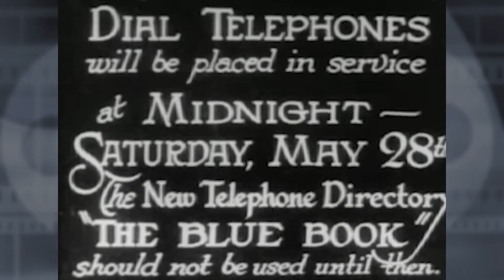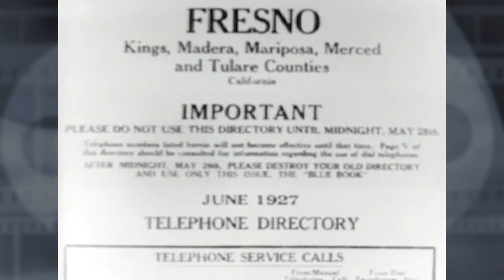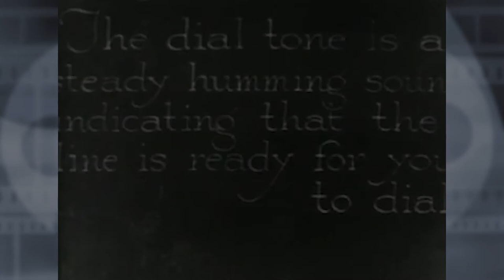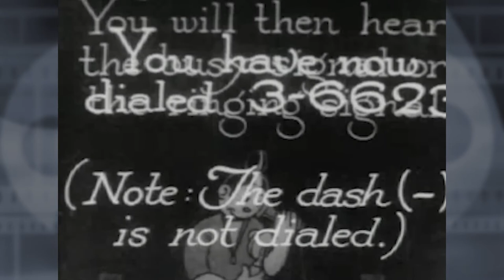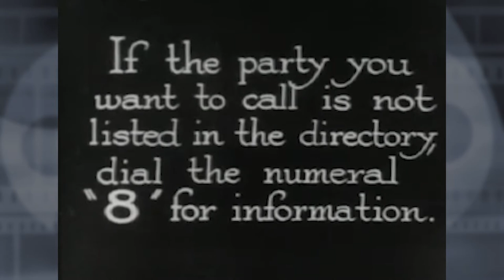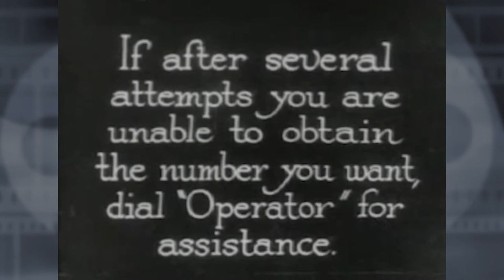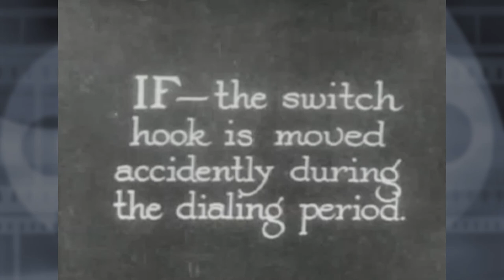How to use the Dial Telephone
Everything you need to know to manage the transition to dial telephones on May 29, 1927.